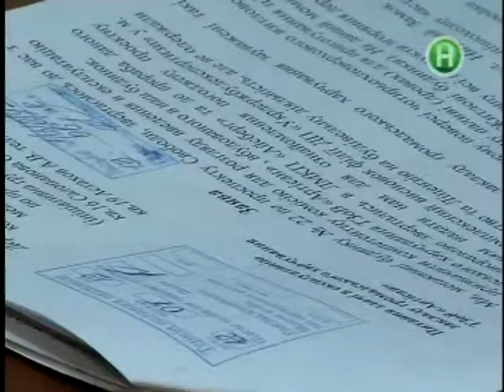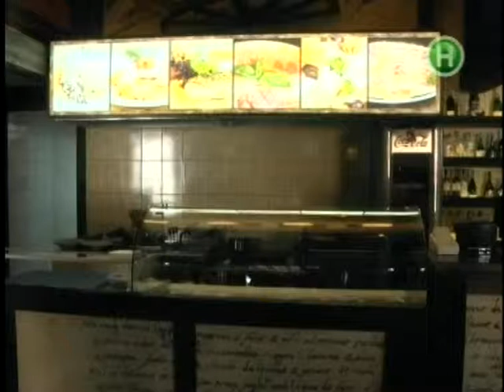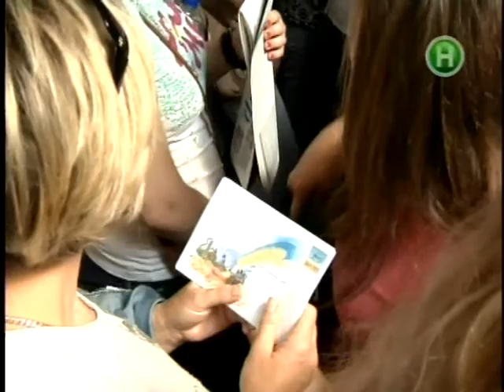"Наш репортер" за 4 липня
МОВНИЙ ПРОТЕСТ Пристрасті за мовою.